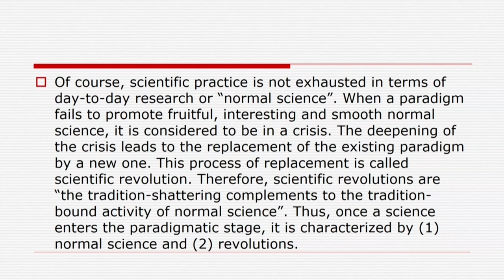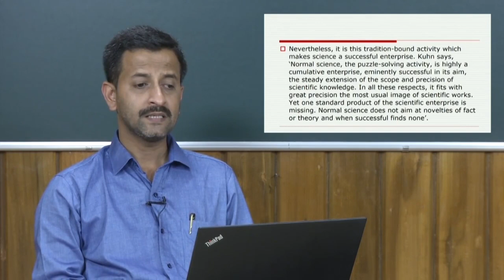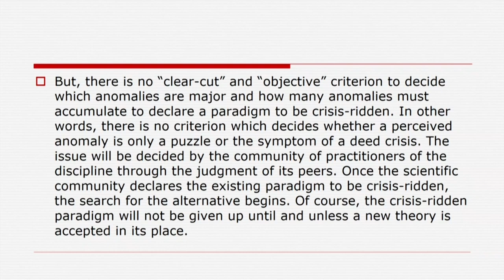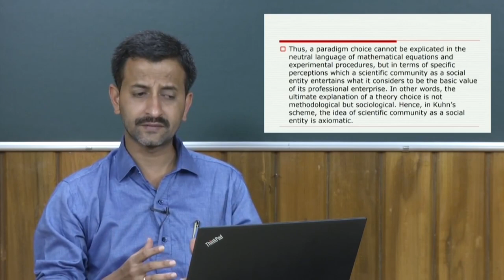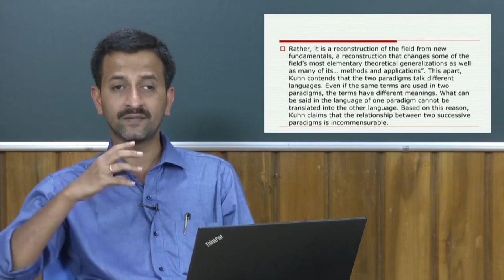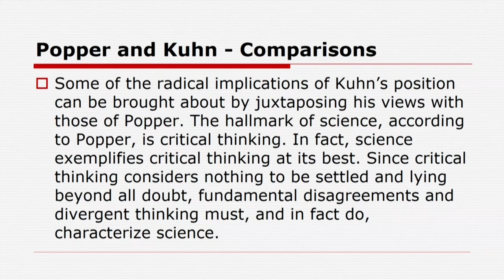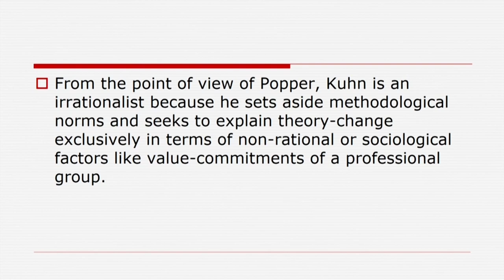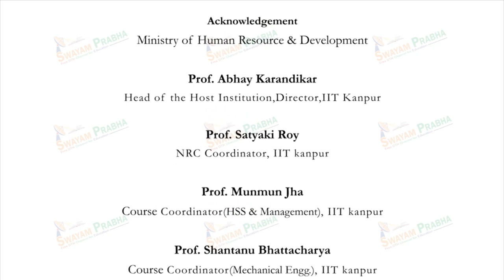Popper versus Kuhn